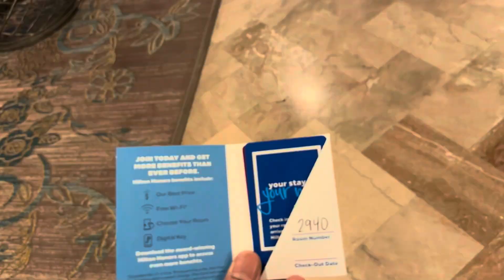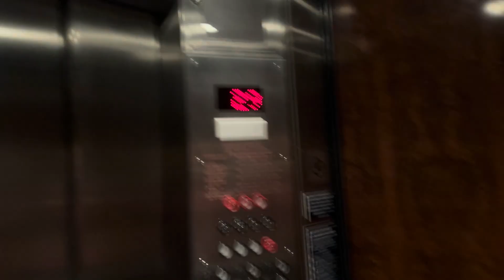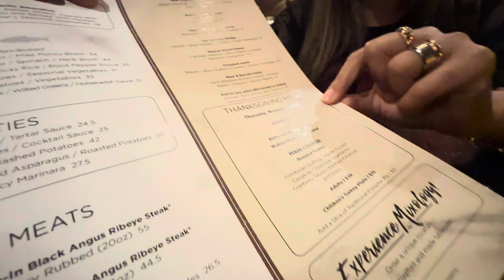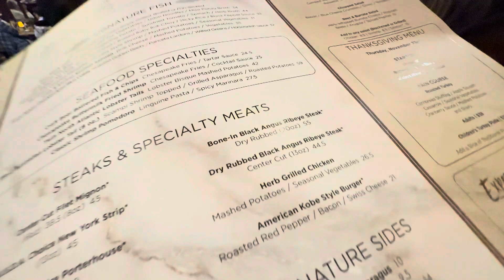Thanksgiving Day celebrate kiya ghar se door travelvlog || Mr & Mrs John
What's up guys , ki haal chaal , sub ko salam

Twiter - @Mr-Mrsjohn

Mr & Mrs John,Thanksgiving Day,Day celebrate,travelvlog,thanksgiving day,kiya ghar se door